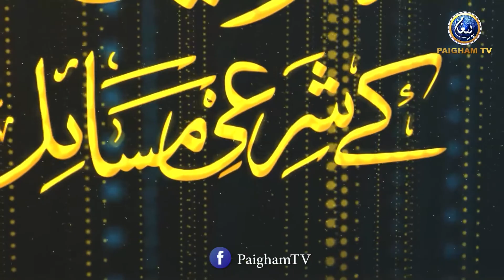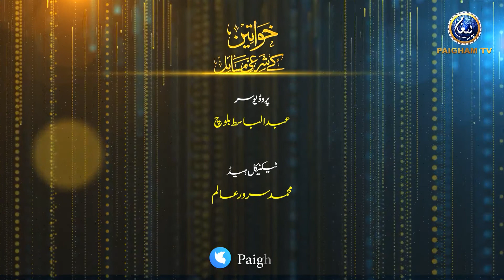Khwateen Ke Shari Masail With Apa Razia Madni | Asia Madni | Ramzan Special 2022 | EP27